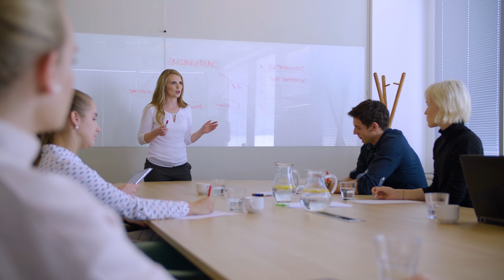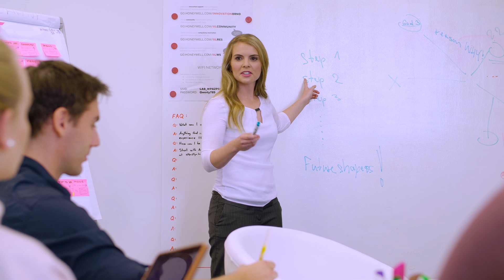Meet a futureshaper: Jitka Dubravska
Jitka is inspiring tomorrow's technologists. Are you ready to shape your future?